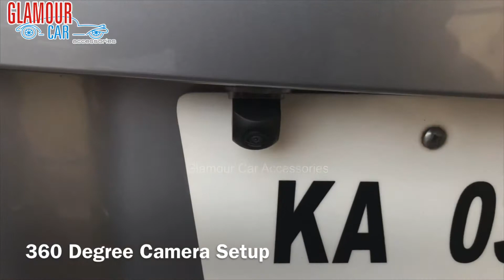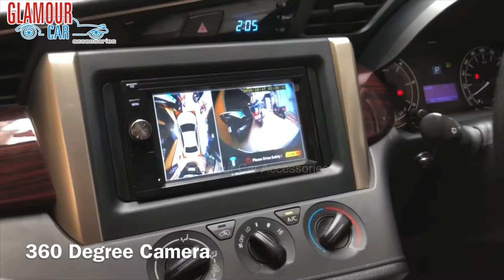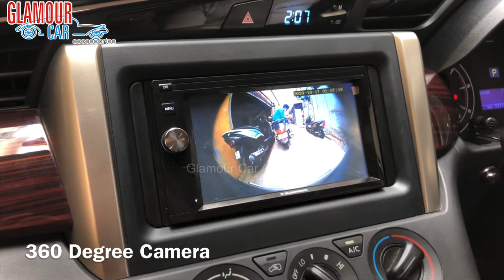Toyota Innova CRYSTA | Modified | 360 Degree Camera Setup & Steering Mounted Audio Controls